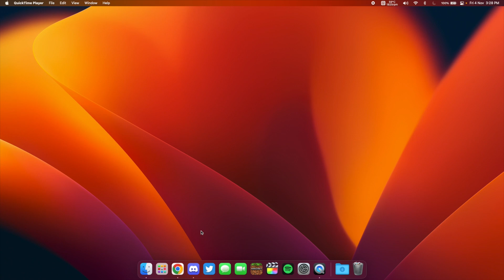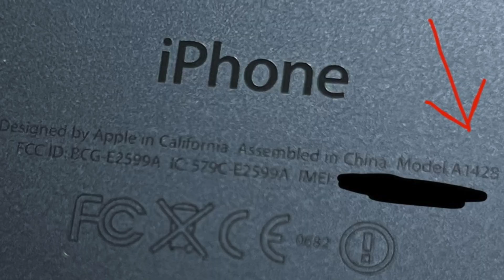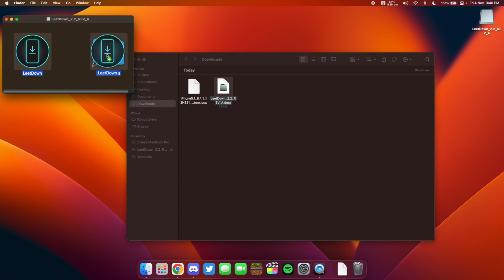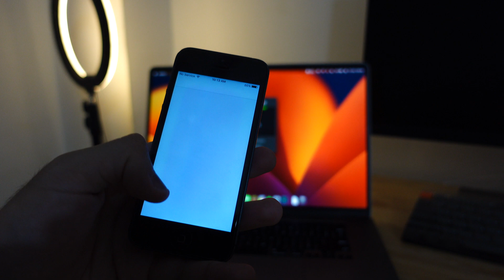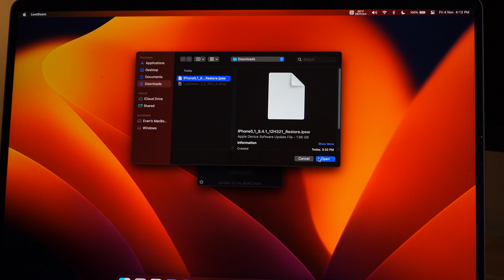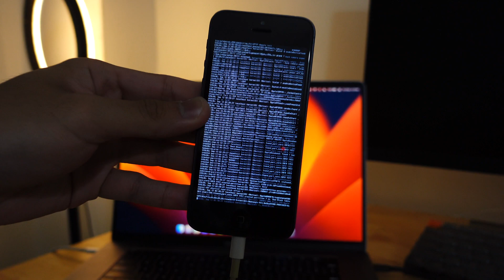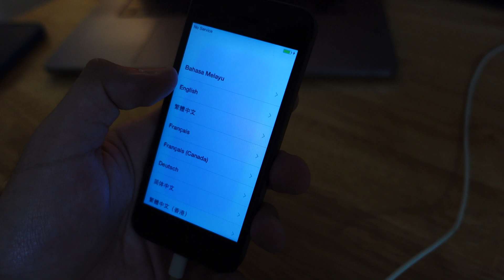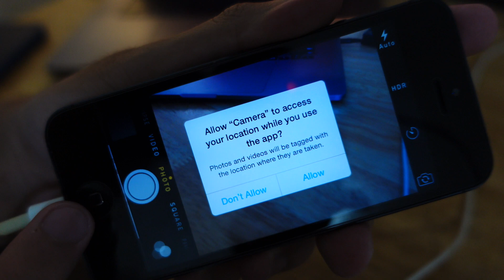How to downgrade an iPhone 5 from iOS 10 to iOS 8 (LeetDown)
Downgrading an iPhone 5 from iOS 10.3.3 to iOS 8.4.1 with LeetDown and untethered without SHSH blobs or jailbreak

Things you need:
1. iPhone 5
2. A Mac (DO NOT USE A PC)
3. Lightning to USB A cable (DO NOT USE LIGHTNING TO USB C CABLE)
4. USB C dongle or USB C hub (if you don't have USB A port)

The contents of this video are owned by me unless stated otherwise. Thanks!